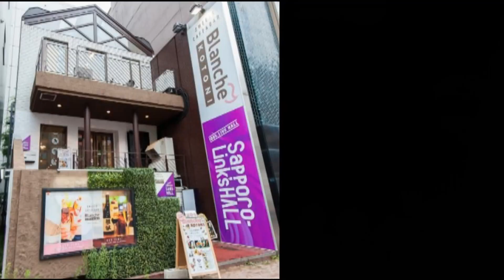Teamくれれっ娘！の「いってみることに」Vol.128 2023.2.17 ‹琴似整骨院›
毎週金曜日は魅力あふれる元気な街「琴似」を全国へ発信する！がコンセプトのラジオ番組・Teamくれれっ娘！の「いってみることに」を放送中！
※一部機材トラブルにより静止画になっております点お詫び申し上げます。

【Teamくれれっ娘！出演メンバー】
ラジオ：守道小粋・高橋美鈴・望月あんず
リポート：守道小粋・高橋美鈴

■ことにのお店紹介
琴似整骨院
札幌市西区琴似1条2丁目5-3
ハシモトビル1階

「いってみることに」は昨年4月からリニューアル！　今までインタビュー中心だったお店の紹介から、もっとお店のことがわかるように実際にお店自慢のメニューを食べてレポートしたり、体験したり、調べてみたりという形に代わりました。グルメレポートはラジオなので、どのくらい伝わるかはわかりませんが、頑張りますのでよろしくお願いします！（youtube版はレポートがノーカットです）

「いってみることに」は FM76.2MHz 三角山放送局で毎週金曜日18時～18時30分の30分放送です。youtubeでも同時に配信しています。

番組へのメッセージ等は